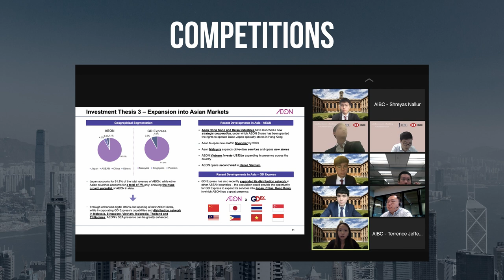Asia Investment & Banking Conference 2022 Promotional Video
Asia Investment & Banking Conference (AIBC) is the largest student-run conference focusing on financial services in Asia.